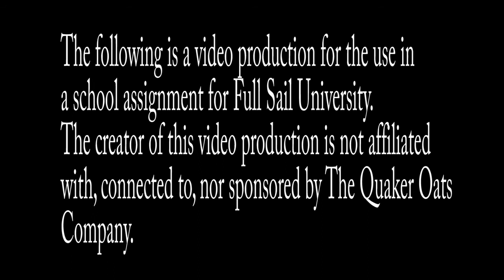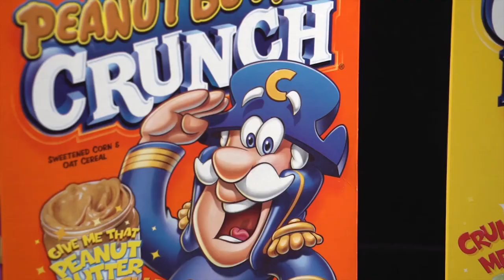Week 2 Project-Directing 2 Person Dialogue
Full Sail University. Directing: Instructor Tommy Dennis